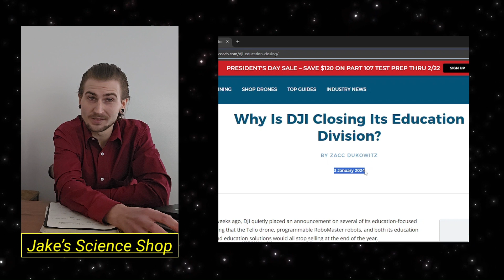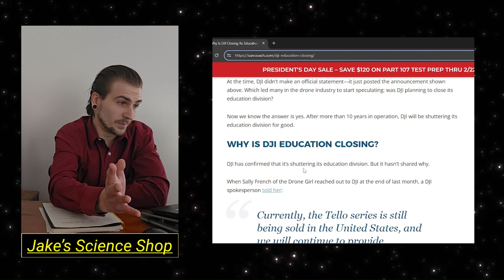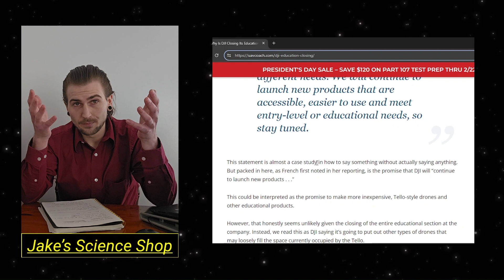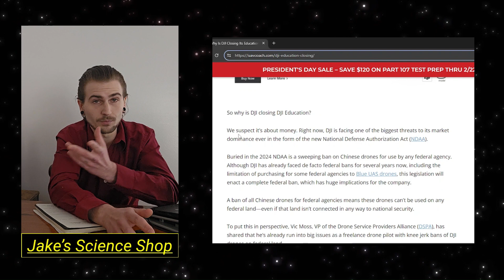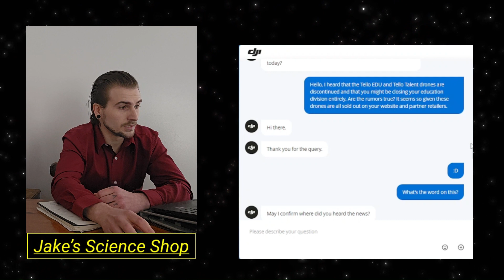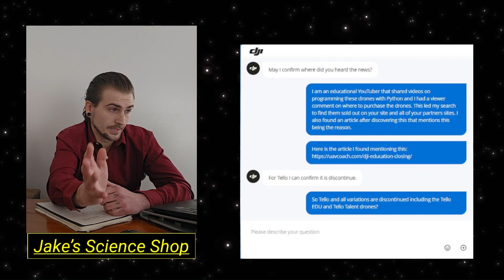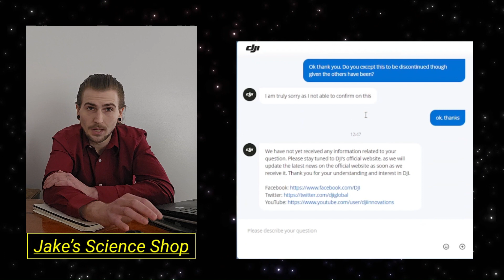Is DJI Ending Tello Drones? The Future of Tello, Ryze EDU & RoboMaster TT - DJI Education Closing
🚨 Breaking News for Drone Enthusiasts! 🚨

📝 Today's video dives into a topic that's both unexpected and vital for fans of Tello drones and could mark a pivotal moment as we move into 2024. If Tello drones have been a part of your flying adventures or educational journey, you'll want to tune in.

🔍 The Spark: A viewer's question about where to buy Tello drones led me down a rabbit hole, revealing some concerning news: rumors of DJI discontinuing its beloved Tello drones. As a passionate advocate for these programmable, affordable, and user-friendly drones, I had to dig deeper.

🕵️‍♂️ The Investigation: I embarked on a mission to get the facts. From reviewing an article that hints at this unsettling possibility to directly contacting a DJI representative for the unvarnished truth, I've gathered all the intel you need.

📢 What's Inside: In this video, I'll cover:
00:00 – 00:50 –  Are Tello Drones being discontinued?
00:51 – 04:15 –  Insights on DJI closing its Education Division.
04:16 – 04:40 – Where Tello drones can still be purchased
04:41 – 07:07 – Getting the Facts: My chat with a DJI representative.
07:08 – 08:09 – Research findings: The future of Tello, TelloEDU, and RoboMaster TT.
08:10 – 09:09 – The impact of losing a valuable educational tool for learning robotics, programming, computer vision, and machine learning.
09:10 – 10:40 – My thoughts on the potential DJI ban in the US.
10:41 – 12:10 – Closing thoughts, a call for community insights, and thanks for your support.

Join me as we explore the fate of Tello drones, dissecting the facts, understanding the implications, and sharing my thoughts on what lies ahead. Whether it's easing your concerns or raising new questions, this is a conversation you won't want to miss!